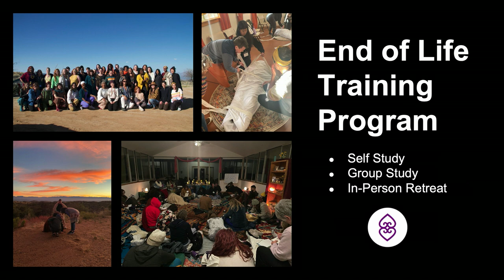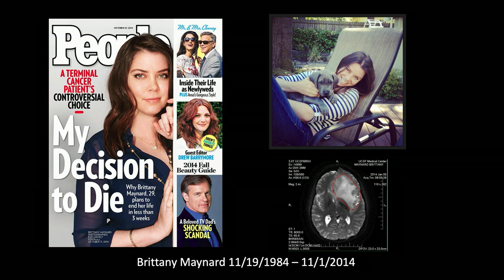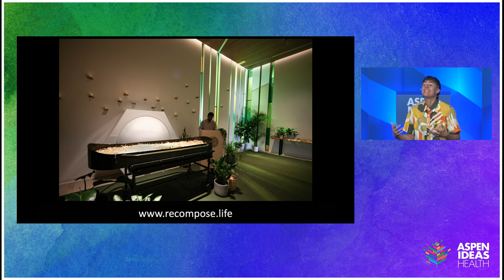Designing a Good Death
Despite knowing that death is the common thread that unites us all, we tend to keep the topic at arm’s length. Yet acknowledging the inevitability of death, contemplating what we wish the end to look like, and sharing our thoughts with loved ones can make our final moments profoundly meaningful. Aid-in-dying legislation, the availability of death doulas to assist in the dying process, even green burials and body composting, make it possible to end life on our own terms. Reimagining death before we close our eyes one final time liberates us to celebrate the moments we have so much more fully.

This conversation was a part of Aspen Ideas: Health 2023.

With its unsurpassed rich and creative programming, Aspen Ideas: Health is THE health gathering not to be missed. Our global community of over 1,000 attendees – including healthcare and public health practitioners, researchers, business leaders, policymakers, advocates, artists, and journalists – gathers each summer on the Aspen Institute’s awe-inspiring Colorado campus to elevate and accelerate bold approaches to better health for all.